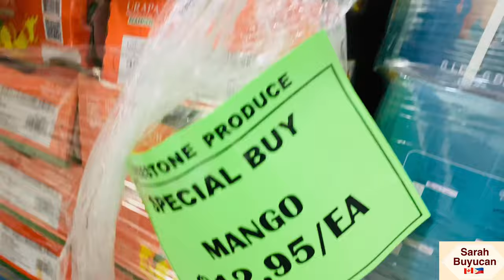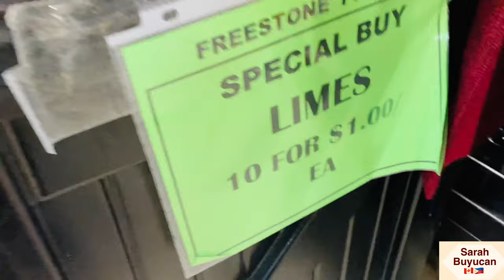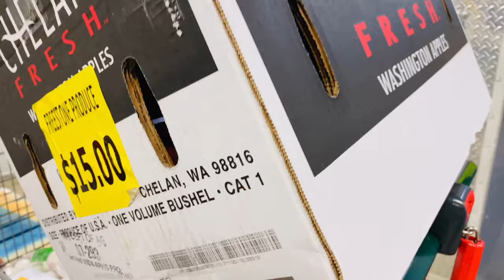CHEAPEST WHOLESALE STORE FOR FRUITS AND VEGETABLES IN CALGARY Alberta Canada | Sarah buyucan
In this video is all about where to buy whole sale for fruits and vegetables in Calgary Alberta Canada
-etc…

I love to share my life reality in Canada, lifestyle, adventures, jobs, news update from immigration etc…to all aspirants immigrants

Store name :freestone produce store located north eat Calgary Alberta Canada.

🙏🇨🇦🇵🇭 don’t forget to like , share and subscribe and after you subscribe click the notification bell 🛎 so you will be notified when I upload new video regarding life in Canada,jobs and immigration 😊🙏thank you 🙏🙏🙏🙏🙏🙏🙏🙏🙏🙏🤗